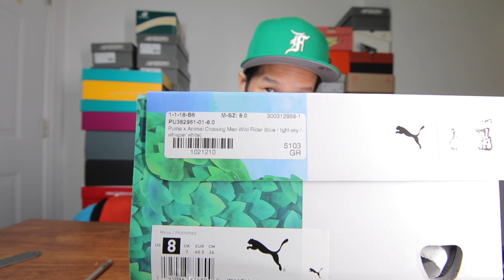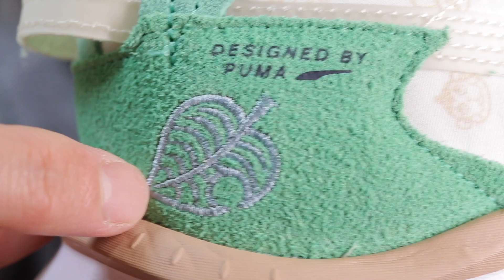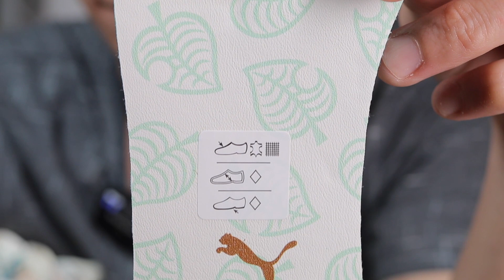แฟน Animal Crossing ไม่ควรพลาด : EP152